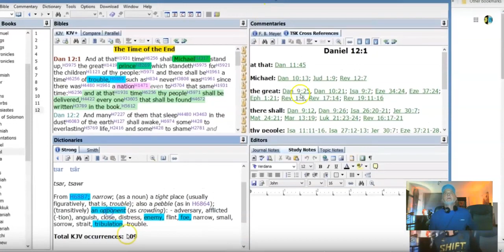Get Ready For Some BREAK THROUGH Mind Blowing Scripture - Jonathan Kleck